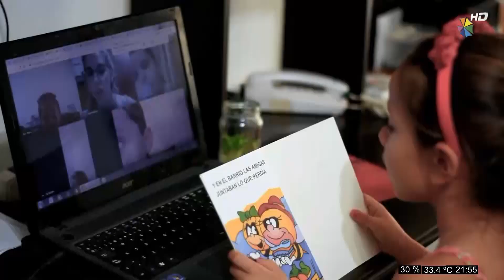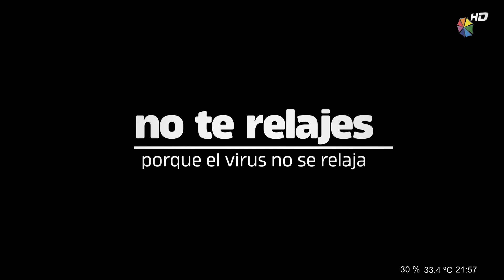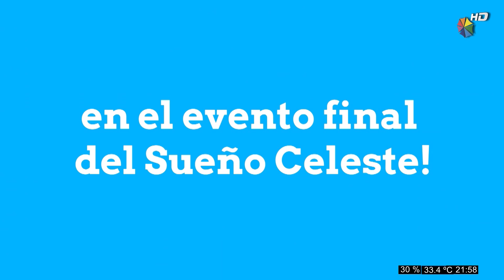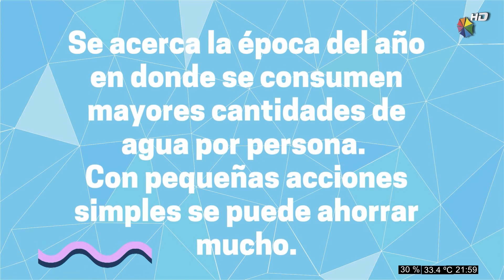Hablemos de Basquet 16 12 2020